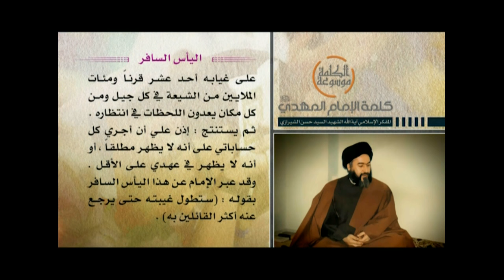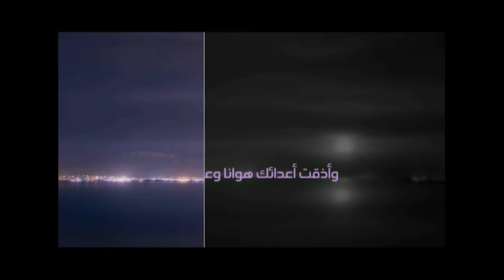كلمة الإمام المهدي عجل الله فرجه- اليأس السافر - آية الله الشهيد السيدحسن الحسيني الشيرازي رحمه الله